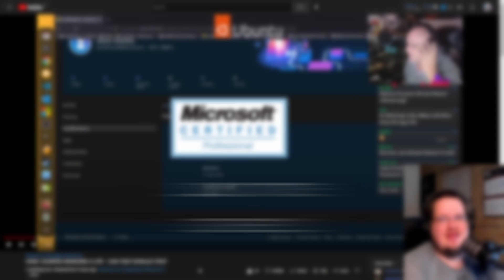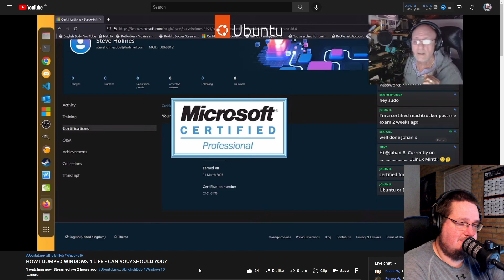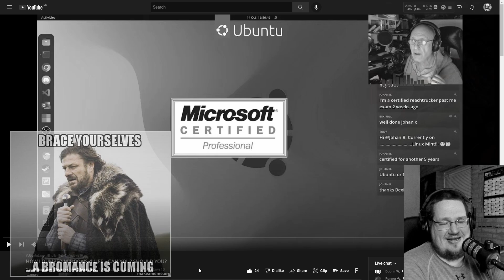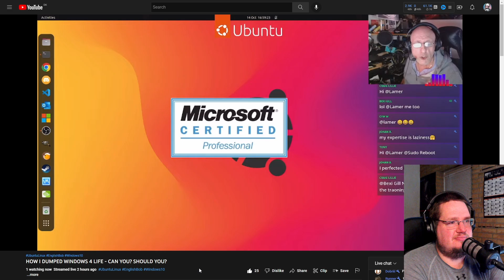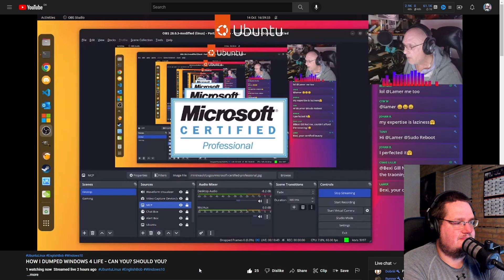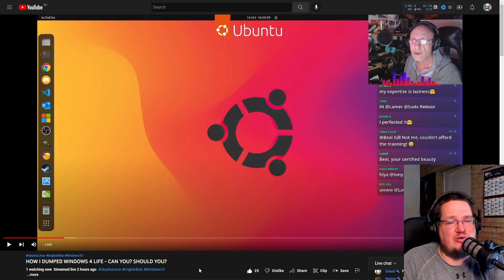EB roast me and CTT - Kent's reaction video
I got roasted for not knowing anything and should be mopping floors at the CTT mansion :P

--INFO ­

00:00 Intro
00:50 Reacting to the video
26:26 Ending notes